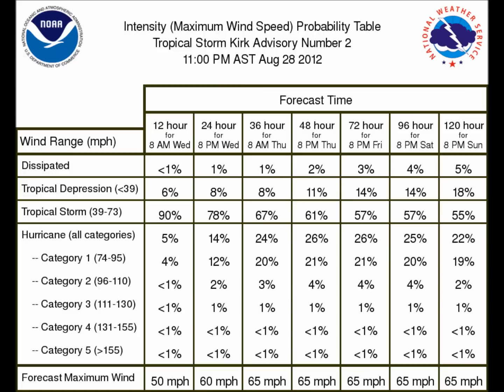tropical storm kirk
watching the new tropical storm kirk at 11pm!!